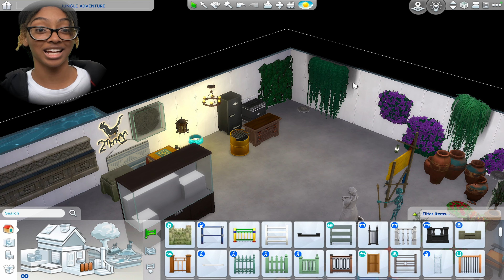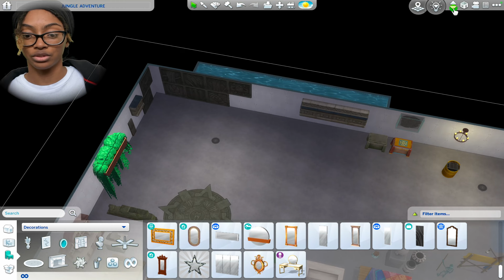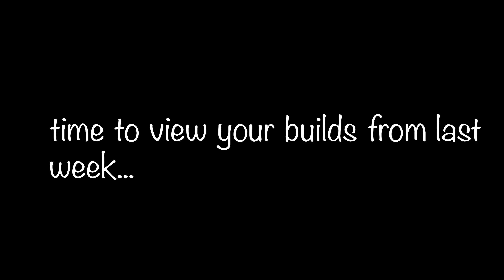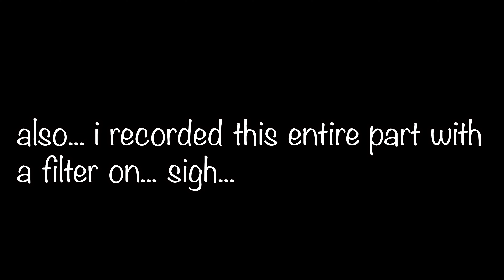building a HOUSE with EVERY ITEM from Jungle Adventure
Here's this week episode of "A Builder's Limit". You guys voted for Jungle Adventure and so i built a house in the Sims 4 with every single item from that pack. Sorry for the video abruptly cutting off, i had an issue with the processing of the video.

A B O U T   M E:
🤍 What's your name? I'm Nevaeh!
🤍 How old are you? 19
🤍 Where do you live? Louisiana
🤍 How do you make your videos? I use QuickTime Player to record, I use my computer mic for audio, I edit in Adobe Premier Pro, and I use Canva to make my thumbnails.
S U B S C R I B E:
Thank you so much for the support I'm getting from those who are watching. It means a lot to me! 🤍🤍🤍

00:00- Intro
00:18 - Spa Day builds
3:20 - The challenge
24:02 - Last week's builds